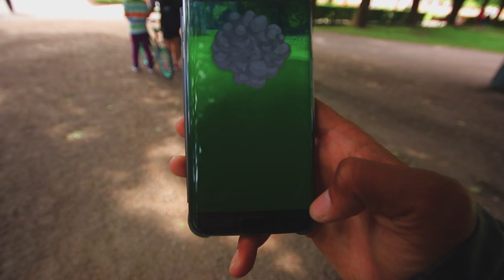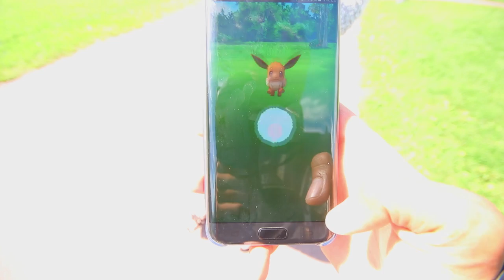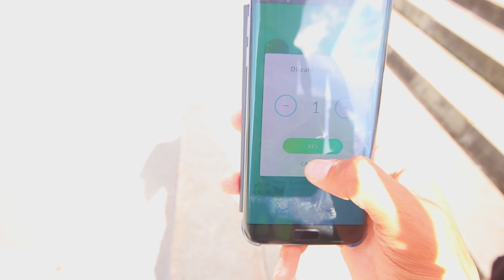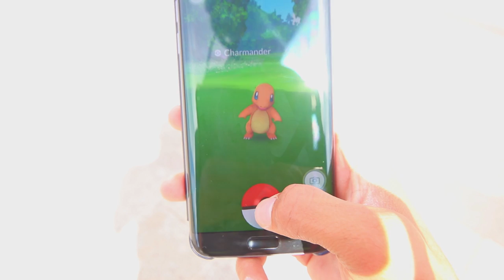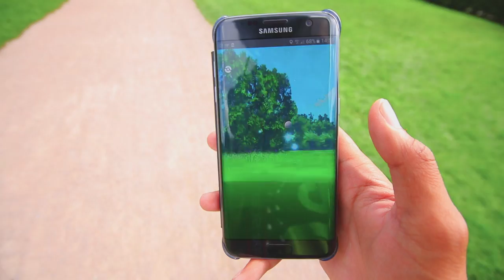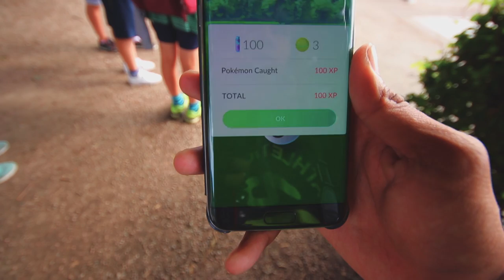NORSK POKEMON GO - Hva er en Hårball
Jeg og Ellen drar for og prøve og finne noe bra men så finner  Ellen en pokemon som hu kaller en hårball:)

Hadde vært hyggelig om dere hadde tatt en tur innom Ellen sin Kanal